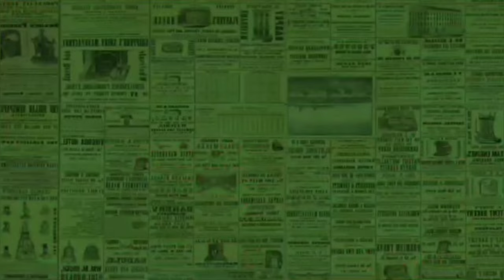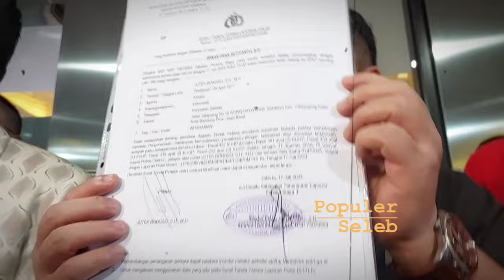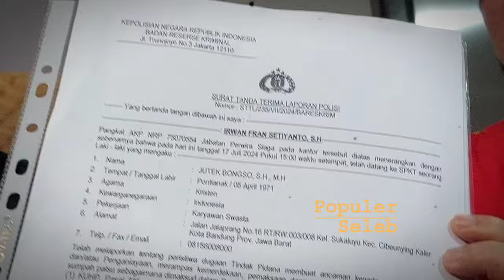DEDI MULYADI BERSAMA KELUARGA TERPIDANA K4SUS VINA CIREBON LAPORKAN RUDIANA KE BARESKRIM POLRI